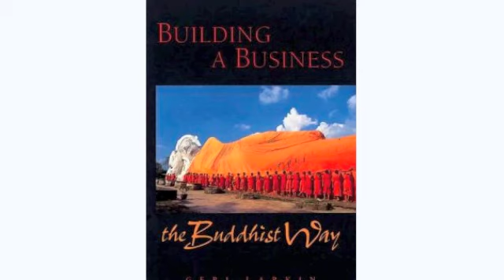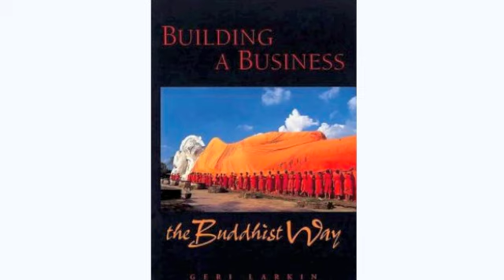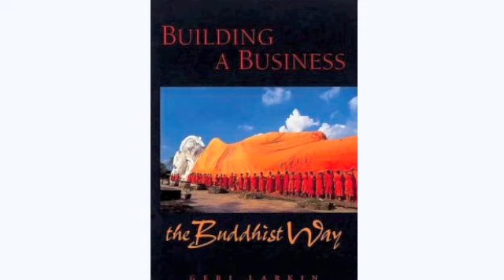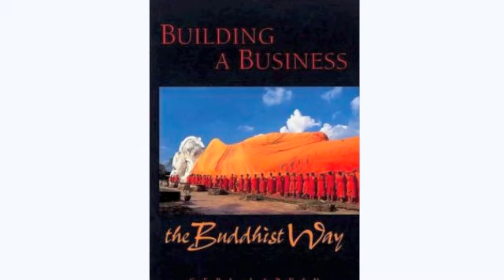Dharma Prosperity: an interview with P'arang Geri Larkin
Are you fitting your spiritual practice around your work? If so, you might be interested to discover how you can build a business, turn your interests into your career, and develop your own livelihood, to create prosperity with the help of, and in accordance with, timeless spiritual principles. In, this, People of Shambhala's third podcast, Buddhist, Dharma teacher and author P'arang Geri Larkin tells us how we can do it.

Lino Rise -- "Initiate Frame I".